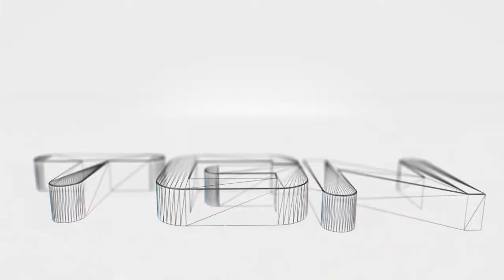Far Cry part 03: Doing the stealthy approach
Far Cry 2 and 3 were huge successes and are praised all around the globe. What one must not forget though, is that it all started with a small team that had a vision of tropical hellfire. Though Far Cry does not resemble part 2 and 3 by a whole lot, this IS what started it all. and spawned a godawful movie...

Nontheless, this is a game that Konoa loved to death back when he was young. Blown away by the graphics, advanced AI and open world gameplay it was one of the most revolutionary titles I have ever experienced. Having actually never been able to complete the game, I venture back into time and travel to a long forgotten paradise where danger lurks around every bush.